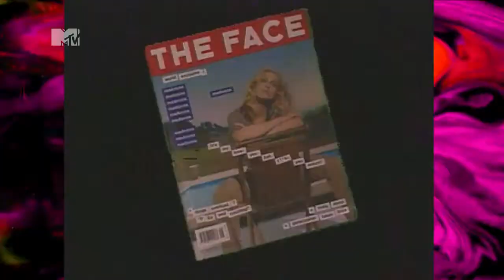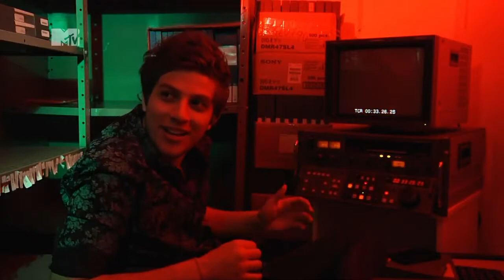MTV - A Hora do Chay - #03 Com Marina Person 17/04/13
Chay desvenda os segredos da fitoteca da MTV, conversa com Marina Person e te dá 3 motivos para curtir Alabama Shakes!